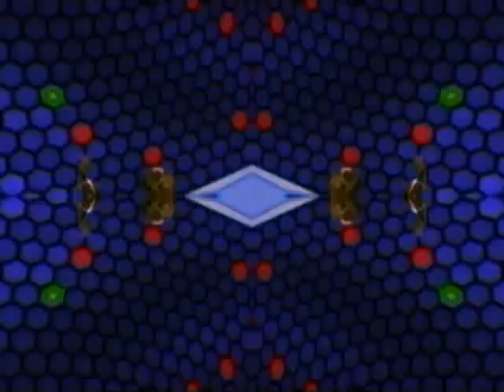Stinkfist - Ogilvie Remix (A DarkSlow by Darks Pandemonium)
A mystical, psychedelic journey through virtual reality backed by a DarkSlow manipulation of a Dave Ogilvie remix of Tool's "Stinkfist".

A DarkSlow is essentially a manipulation of an existing song into a new form or song. The manipulation of certain group's songs can even create the sound of a completely different group. And, yes, the footage is taken from the film "The Lawnmower Man".

DARKS PANDEMONIUM is Evil, Ambient, Black, Psychedelic, Experimental, Techno-industrial, Minimalism with elements of Classical Music and Noize. A Roller-Coaster of Nightmare in Sound, Frightening yet Compelling to be listened to.

Don't forget to visit my "mother-site" for all things occult, satanic, magical, and downright strange: